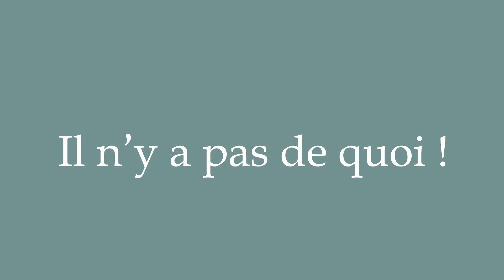How to Pronounce ''Il n'y a pas de quoi!'' (You're welcome!) Correctly in French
Learn how to say and properly pronounce ''Il n'y a pas de quoi!'' in French with this free pronunciation tutorial. Apprenez à prononcer des mots en français grâce à nos tutoriels.